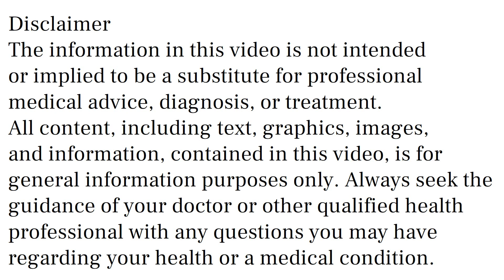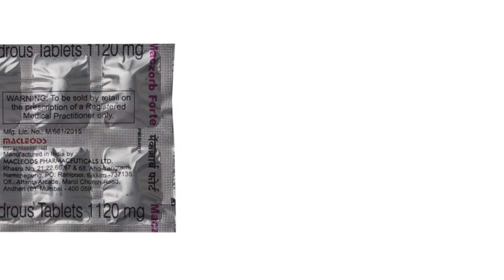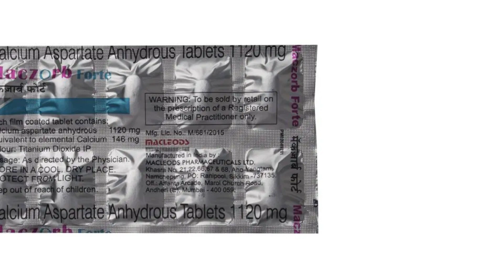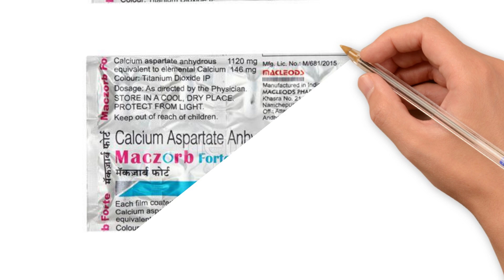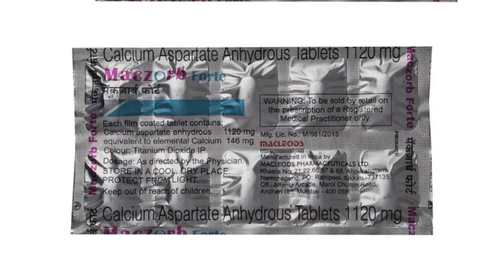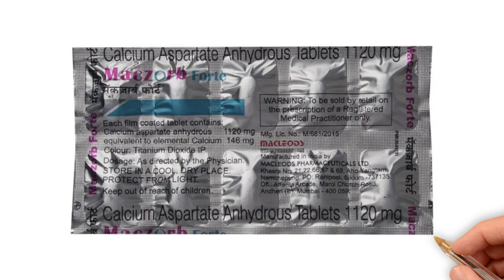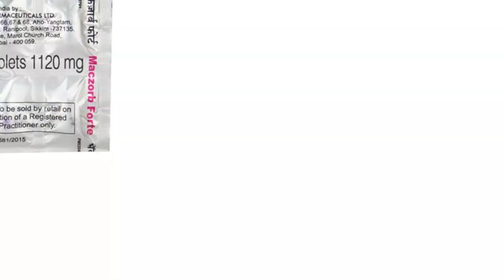Maczorb Forte Tablet Uses, Side Effects in Hindi | maczorb forte tablet Ke Fayde Aur Nuksan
maczorb forte tablet uses & side effects in hindi | maczorb forte tablet ke fayde aur nuksan | how to use maczorb forte tablet. in this video, we will discuss what are the uses and benefits of maczorb forte tablet. How to use maczorb forte tablet. We will also discuss what are the side effects of maczorb forte tablet. Watch the complete video for detailed review of maczorb forte tablet in hindi.